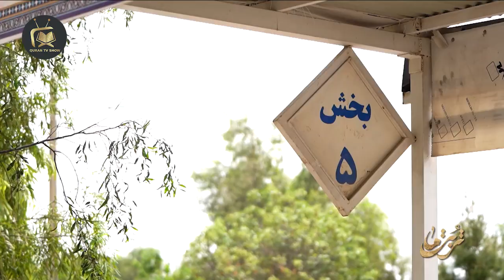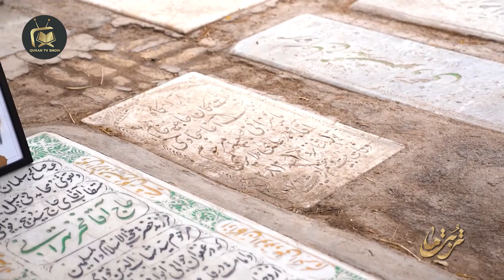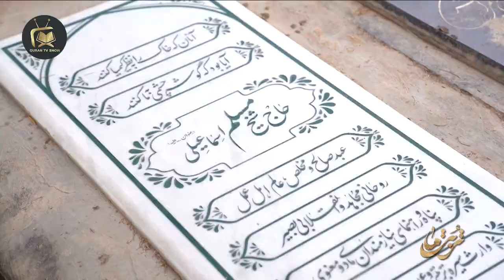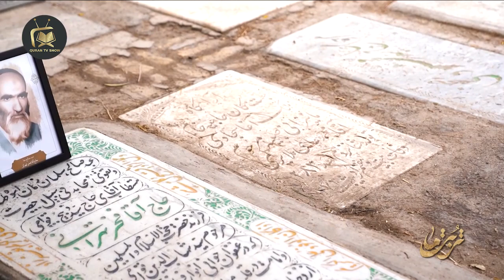علماؤنا - الحاج فخر الطهراني | Fakhr Altahrani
الحاج فخر الطهراني
يقوم هذا البرنامج بعرض سيرة حياة مجموعة من العلماء المسلمين الذين كان لهم أثر طيب على الأمة الإسلامية، حيث يتناول في كل حلقة من حلقاته شخصية معينة ويذكر فضائل هذه الشخصية وصفاتها الحميدة.
تقديم:
حجة الاسلام السيد عباس موسوي مطلق